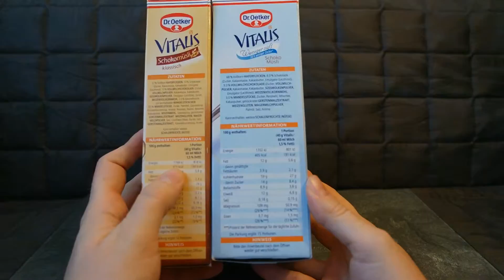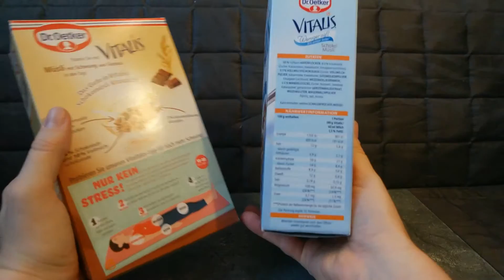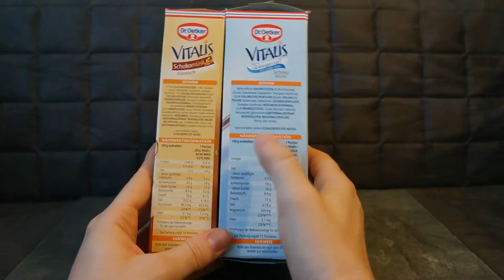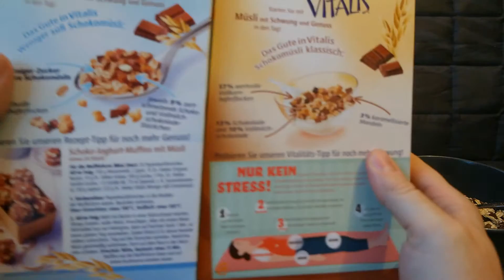Ups they did it again - noch ein Zuckerreduziertes Schokomüsli (Vitalis von Dr. Oetker)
Mal wieder ein Versuch die mündigen  Verbraucher zu verar***en glücklicherweise habt ihr ja mich um euch vor euch selbst und der Industrie zu schützen!